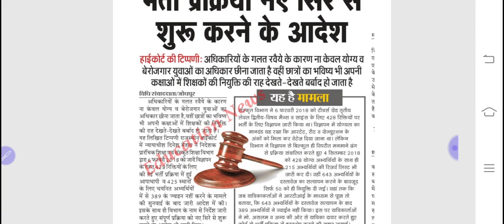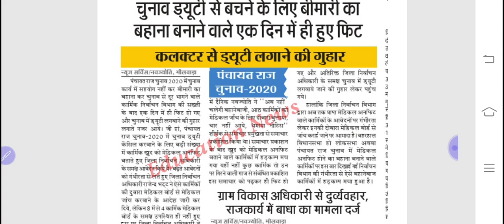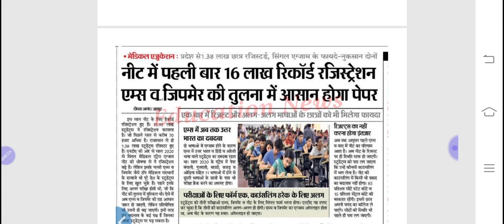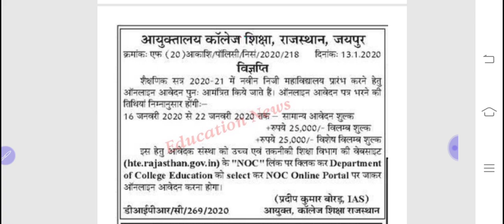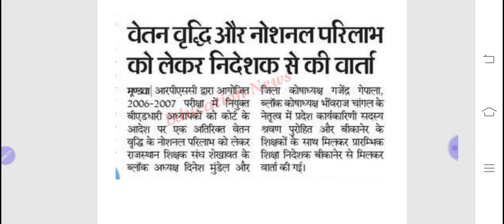Daily educational news Rajasthan 15 जनवरी से संबंधित संपूर्ण शिक्षा जगत के समाचार राजस्थान today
daily educational news 15January 2020Rajasthan study point today  Daily rojgar Express rajasthan
daily educational news Rajasthan sampurn Shiksha Jagat ke samachar Rajasthan Daily rojgar Express
Daily educational news Rajasthan Daily rojgar Express Rajasthan study point channel Rajasthan adhinasth karmchari chayan board ki khabar आरपीएससी की खबर टुडे आरपीएससी न्यूज़ टुडे अधीनस्थ कर्मचारी चयन बोर्ड की न्यूज़ राजस्थान लोक सेवा अयोग रिक्रूटमेंट आरपीएससी भर्ती 2020 आरपीएससी न्यू भर्ती 2020 आरएसएमएसएसबी की नई भर्ती राजस्थान विद्युत विभाग बोर्ड में भर्ती राजस्थान स्वायत शासन विभाग में भर्ती राजस्थान नगर पालिका में भर्ती राजस्थान नगर निगम में भर्ती फायरमैन की भर्ती फायर सेफ्टी ऑफिसर की भर्ती खनिज विभाग में भर्ती राजस्थान पुलिस भर्ती